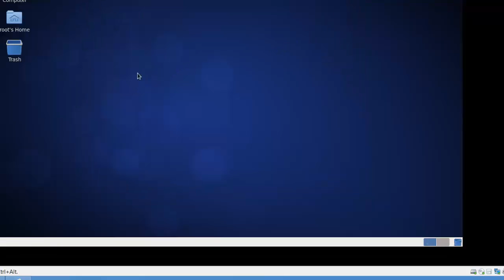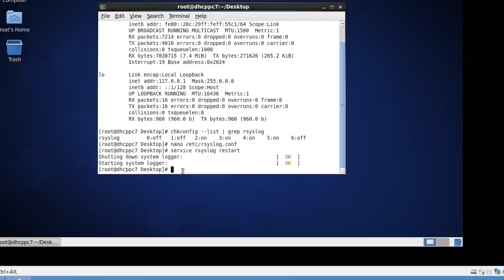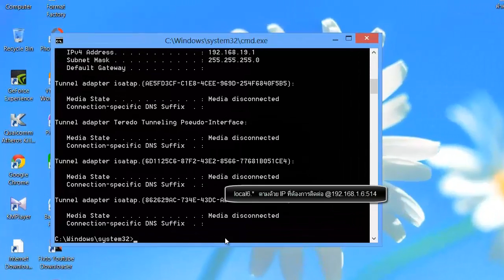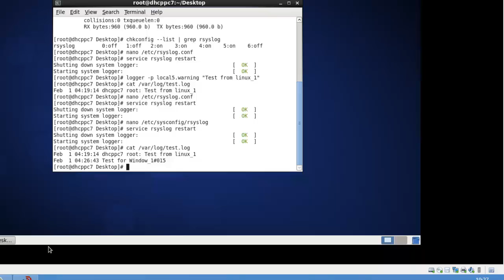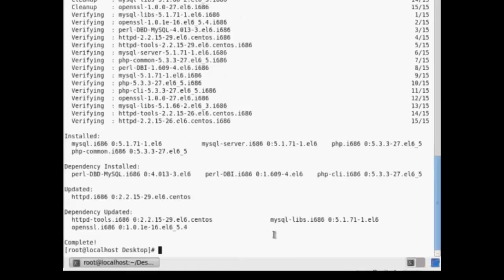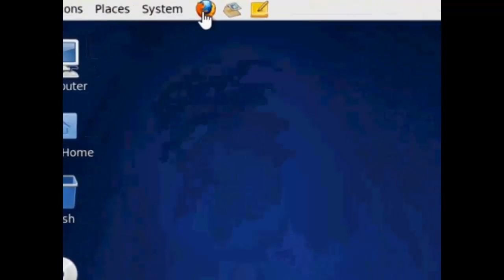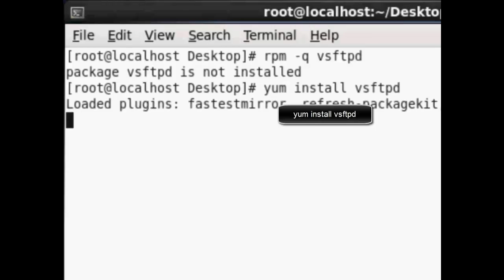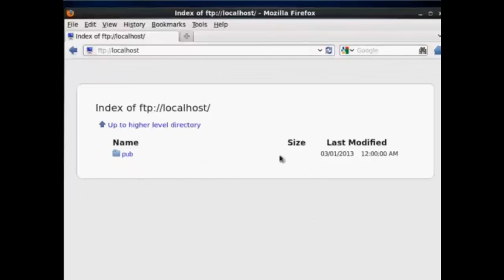install rsyslog,web servicr,ftp linux